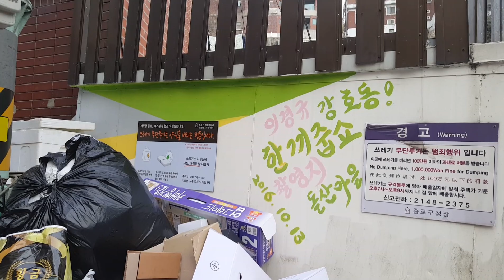놀라워라 통한의 절벽에서 피어난 삶의 흔적 창신동 채석장 절벽동네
창신동의 놀라운 절벽마을 삶의흔적속으로...

Surprise, quarry cliff village in downtown

惊恐吧 市中心采石场绝壁村